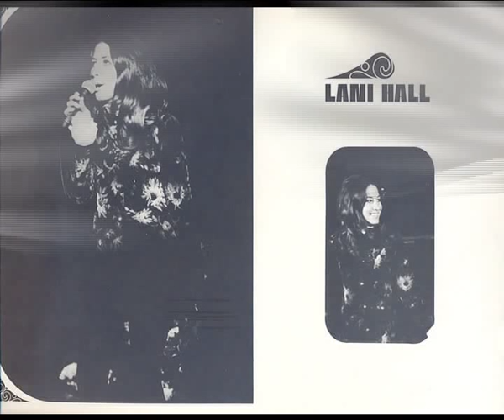LANI HALL - ERA UMA VEZ UM CASO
Lani Hall sings Era Uma Vez Um Caso, composed by Edu Lobo / Cacaso. From her long out-of-print LP album A Brazileira, released in 1981 on A&M exclusively for the Brazilian market and never released on CD format. All tracks on this album are Brazilian songs and Lani Hall is equally at easy whether singing in English or in Portuguese. Album produced by Aloysio de Oliveira and co-produced by Lani Hall. Arrangements by Oscar Castro Neves. As is widely known, before pursuing a solo career, Lani Hall was lead singer with Sergio Mendes & Brasil 66 group from 1966 to 1971 and most of the pictures shown on this video clip are from this period of her career. LANI HALL AT HER BEST!

I would like to thank my friend D.O. for his exceptional job in transferring this recording from analog to digital format by making use of his excellent high-end sound equipment and expertise.